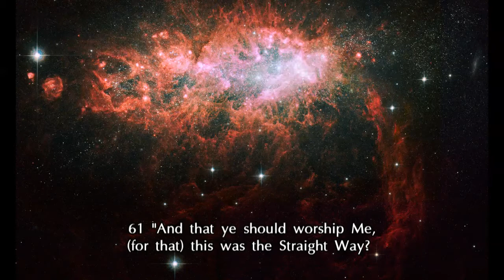Do you worship Allah (God)? (by Nabil El-Shukri)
Do you worship Allah (God) or Satan